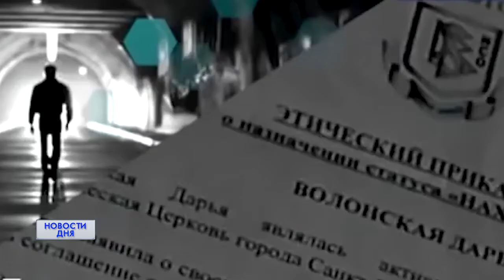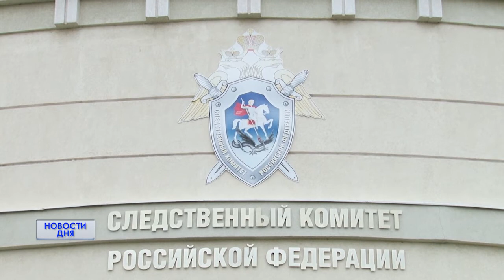ПОД МАРКОЙ БИЗНЕСА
На пивоваренном заводе в Оренбурге накануне прошли обыски.  Причина – уголовное дело, которое возбудил региональный следственный комитет по материалам Управления ФСБ по Оренбургской области.  Речь идет о незаконном  использовании спецсредств для получения личной и коммерческой информации. А также создание на базе завода сайентологической секты. Все подробности далее.